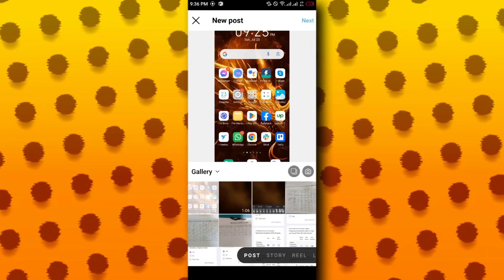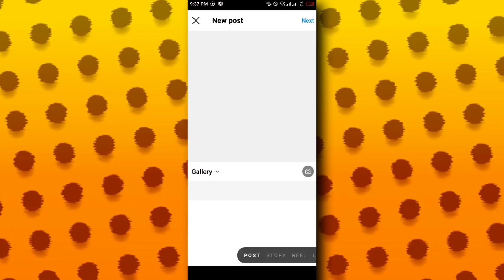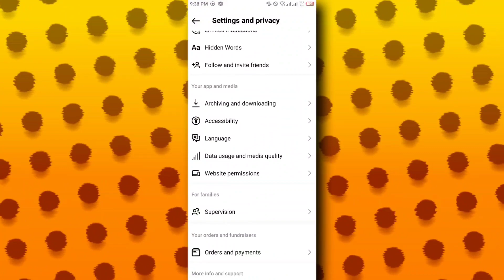Cómo agregar un botón de mensaje a una publicación de Instagram (Resuelto)